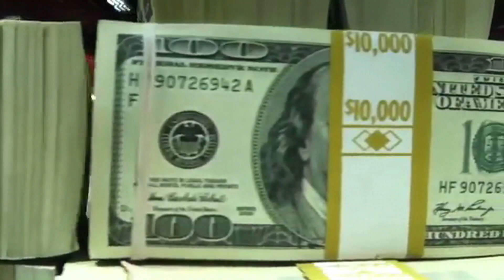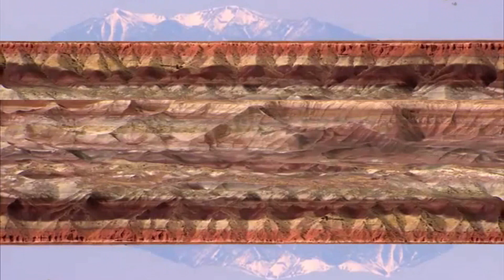Slither like a Snake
Snake Jazz